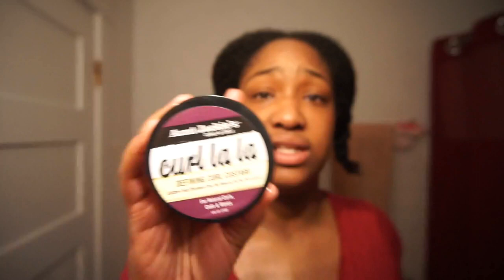NIGHT TIME ROUTINE WITH THE GIRLS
ALSO FOLLOW OUR FAMILY SOCIAL MEDIAS